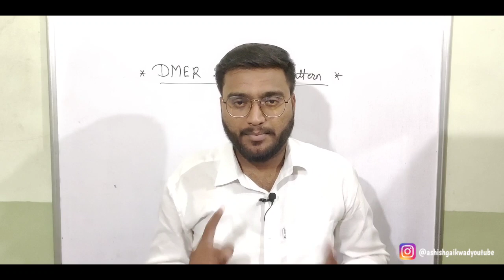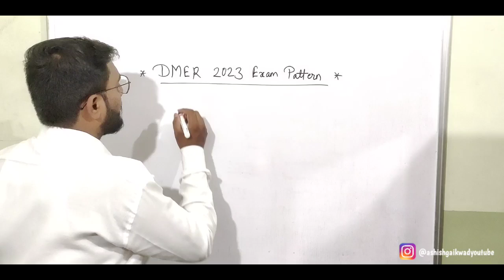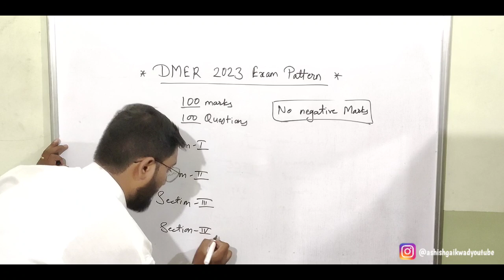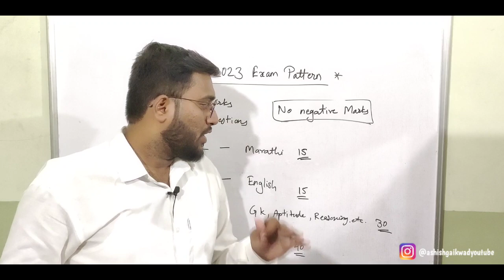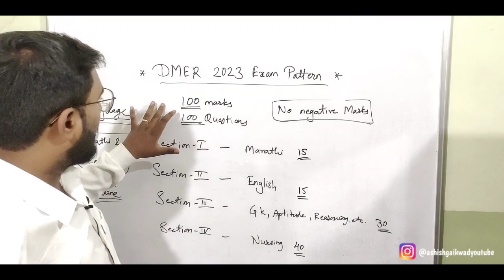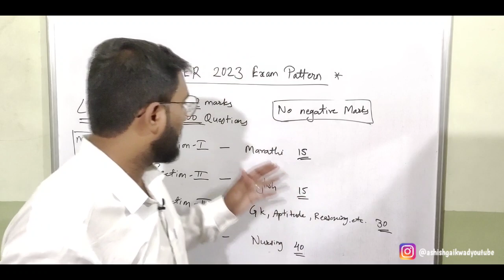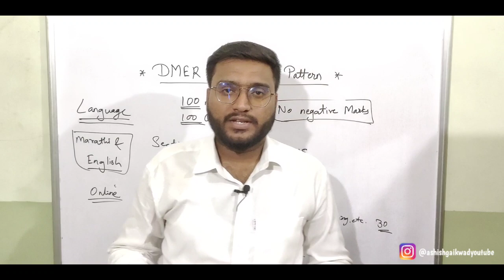DMER Staff Nurse Recruitment Maharashtra 2023 Exam Pattern | Subjectwise Questions and more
Hey guys, if you're from Maharashtra and looking for Government Jobs here's a Big Good News for you all.
DMER Vacancies are out in Maharashtra now and this is a detailed video about DMER recruitment in Maharashtra 2023, it's exam pattern and other details...

Watch the entire video carefully don't miss any second of it.

Books for AIIMS NORCET EXAM

Best Books
MNS preparation books

Books for Nursing Exams!
•Target High

•Nursing Today

• NCERT Biology

• NCERT Physics,chem and bio

Books for First Year Nursing Subjects.

Books for Second Year Nursing Subjects

Books for Third Year Nursing Subjects

Books for Fourth Year Nursing Subjects

•Nurses Dictionary

•Pocket Dictionary

DMER MAHARASHTRA 2023 RECRUITMENT 🔥 4000+ Staff Nurse Vacancies | DMER Application Form Dates